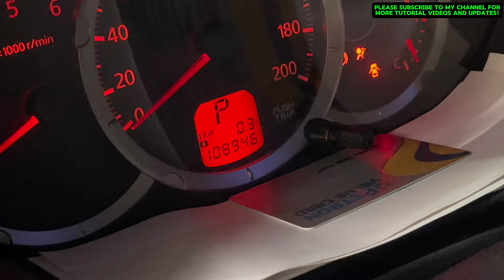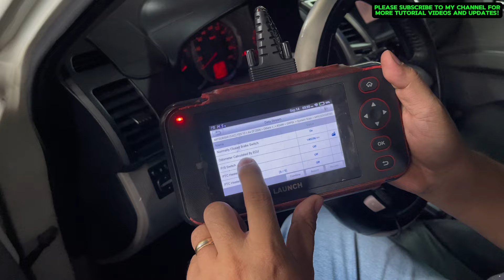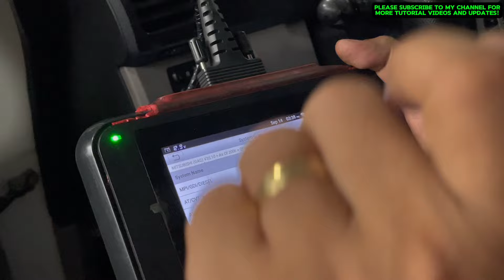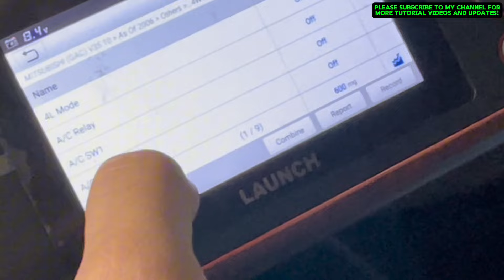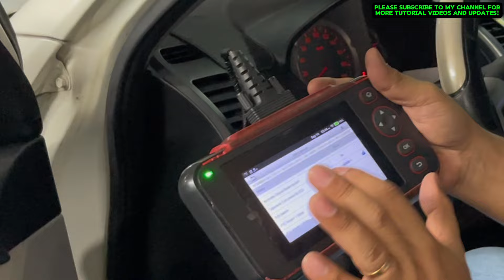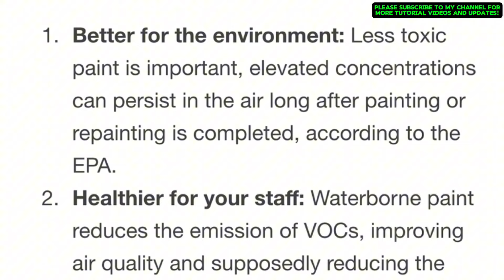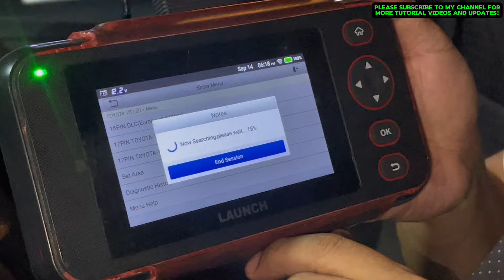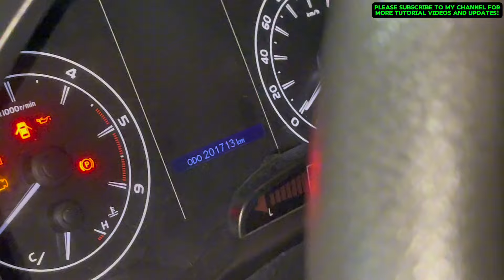WARNING! ODOMETER FRAUD! MADAYANG BUY AND SELLER!